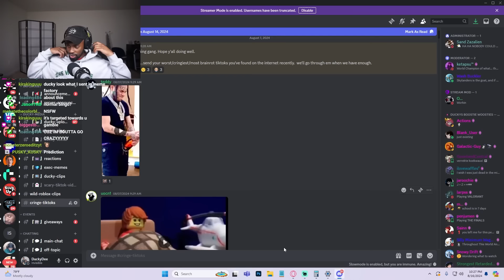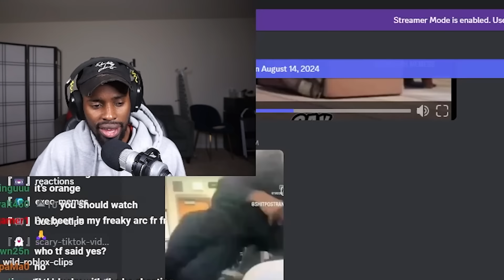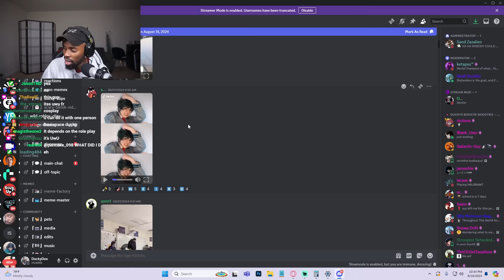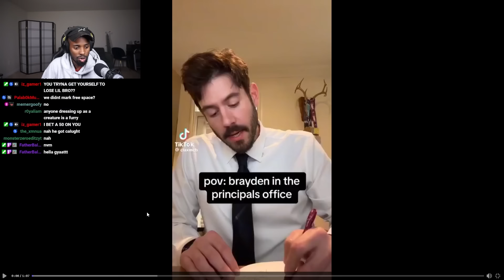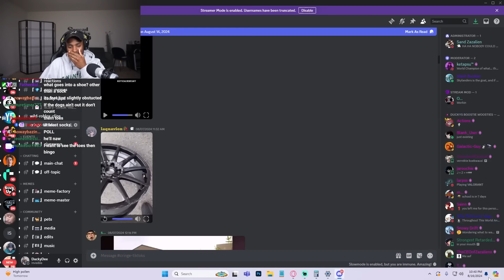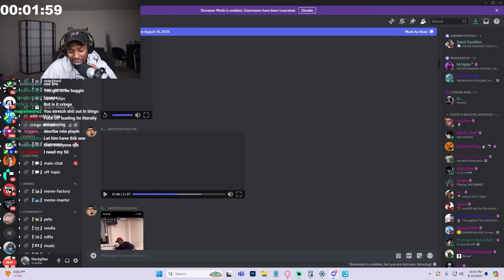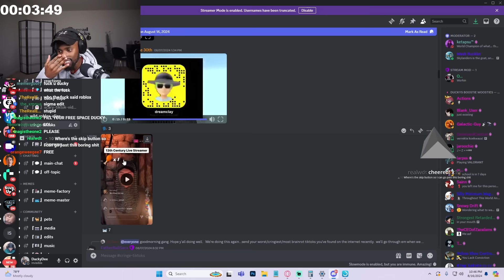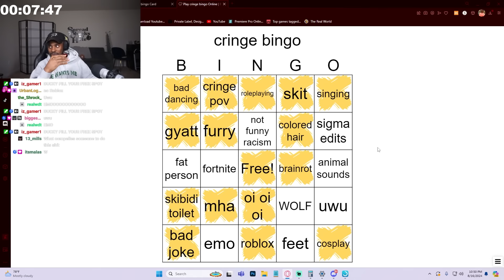I Played Cringe TikTok Bingo